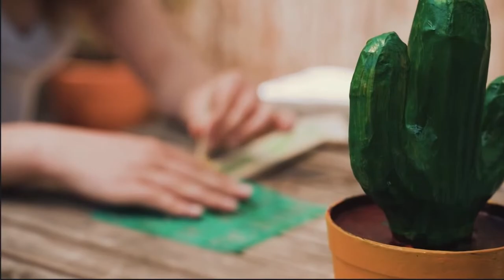Painting Birdhouses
Only at Joann’s for $3 each!